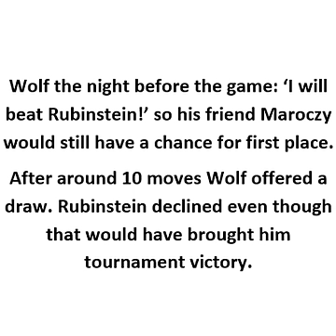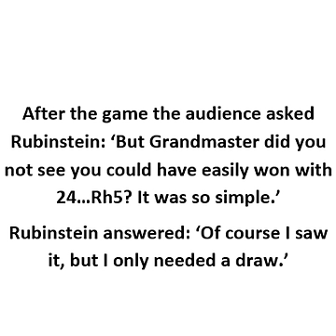I make a draw when I want to, not when he wants to!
Rubinstein purposely not playing a winning move ... but after the game he shows who is the boss